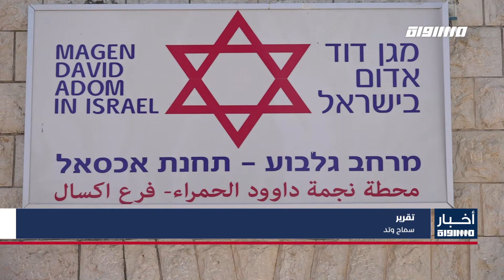أخبار مساواة : أيام حاسمة في كيفية التعامل مع انتشار الموجة الرابعة من جائحة كورونا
أيام حاسمة في كيفية التعامل مع انتشار الموجة الرابعة من جائحة كورونا

المراسل
سماح وتد

الايامُ المقبلة قد تكونُ حاسمةً لكثيرٍ من الأمور العالقة،  بالنسبة للحالة الوبائية التي تُراوحُ مكانها، وبالرغم من أن الحكومةَ وَفرت العديدَ من المواردِ لمنع انتشار الفيروس من خلال محطات فحوص كورونا  السريعة التي لا تلقى اقبالًا كما في البلدات اليهودية

بالإضافة إلى ذلك تنتشر في أنحاء البلاد مراكزُ الكشف عن المضادات الحيوية لمحاربة كورونا في الجسم، والتي تشهدُ اعدادًا كبيرة من الوافدين خلافًا لمحطات الفحص السريعة
كل ذلك لتسهيل التعامل بالشَّارة الخضراء وافتتاح العالم الدراسي في الاول من ايلول وايضًا السيطرةُ على انتشار فيروس كورونا في المجتمع العربي الذي لا يشهد تقدمًا بعدد متلقي اللقاح

إذًا هذه هي معالم العيش الى جانب كورونا، كما يسميها المختصون، ويتجول المواطنون من فحصٍ الى آخر بهدف الحفاظ على التعليمات، ومن جهةٍ أخرى تشير المعطياتِ إن ذلك لا يكفي أمام الانتشار السريع للفيروس، وتشددُ جميعُ الجهات المسؤولة أن التطعيمات هي الحل لخفض الحالة الوبائية.

أسماء المتحدثين:

محمد مراد - مسعف في محطة فحوصات كورونا

محمد شلبي - رئيس مجلس اكسال

Downlink frequency -  الترد :
12645 MHZ

Polarity  - الاستقطاب:
Horizontal

Symb.Rate - معدل الترميز:
27.500  MS/s

FEC - تصحيح الخطأ :

5/6

DL: 11958 H
SR: 27500
FEC: 5/6

48_#
‫#‏فلسطين_٤٨‬
‫#‏فلسطين_48‬
‪falasteen_48#‎‬
‫#‏عرب_٤٨
‪‎arab_48#‬
‫#‏تواصل‬
‫#‏اكسر_حصارك‬
‫#‏بلشنا_نرجع‬
‫#‏شعب_واحد‬
 ‪#‎mosawah‬
‪#‎Equality‬
‪#‎égalité‬
‫#‏مساواة‬
‫#‏حق‬
‫#‏عدالة‬
‫#‏تساوٍ‬
‫#‏تعادل‬
‫#‏تماثل‬
‫#‏تسوية‬
‫#‏معادلة‬